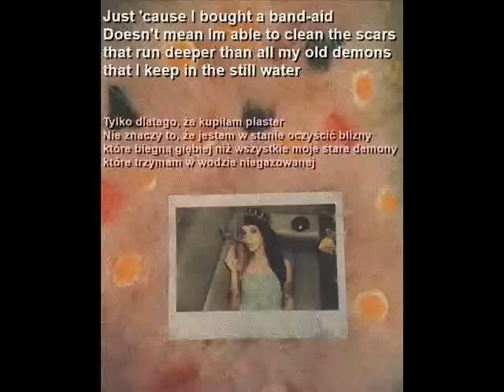👑 Melanie Martinez- Rebound- All Snippets- polish and english lyrics👑